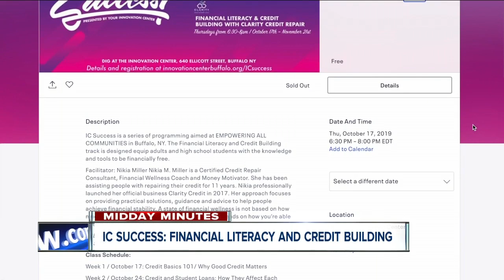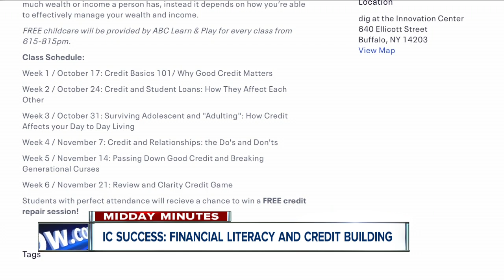Midday Minutes: Kyria Stephens on digital media and financial literacy for FREE